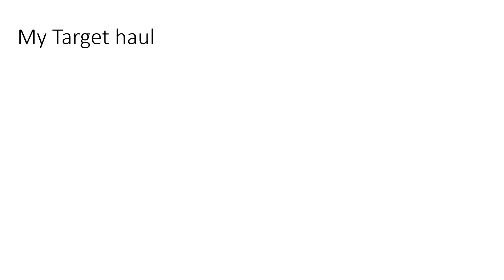My Target Haul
COVERGIRL® Colorlicious Lipstick 250 Sultry Sienna .12oz
The Lip Bar Metallic Lipstick in Baby Bellini
ChapStick® Total Hydration 3 in 1 Lip Balm – House Red